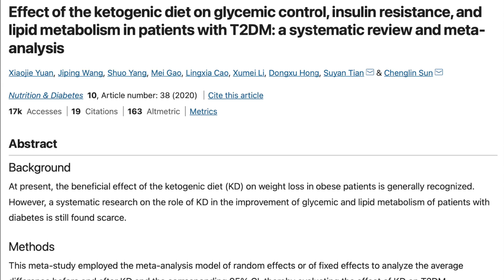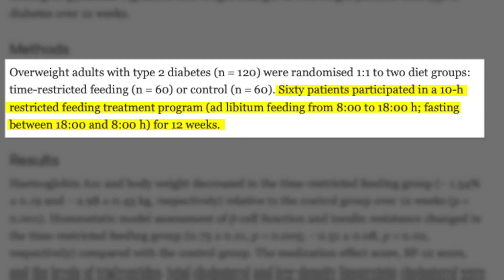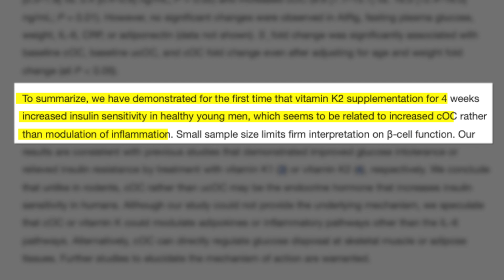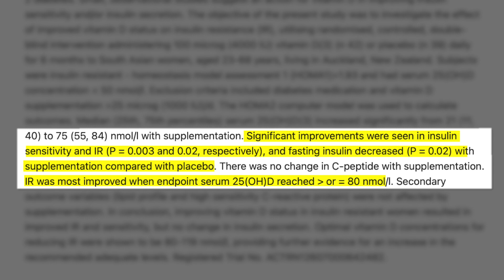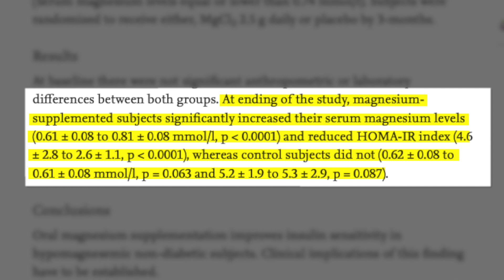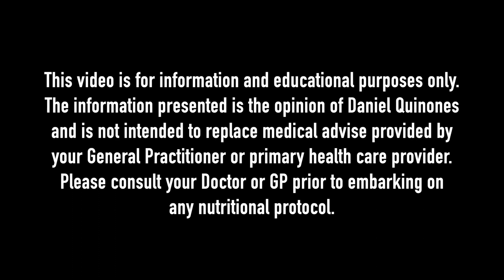Tips for insulin resistance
In this video I discuss nutrition tips to help with insulin resistance. I discuss how a low carbohydrate or ketogenic diet, intermittent fasting, vitamin K, Vitamin D, magnesium and exercise can help improve insulin resistance.

This video is for information and educational purposes only. The information presented is the opinion of Daniel Quinones and is not intended to replace medical advise provided by your General Practitioner or primary health care provider. Please consult you Doctor or GP prior to embarking on any nutritional protocol.